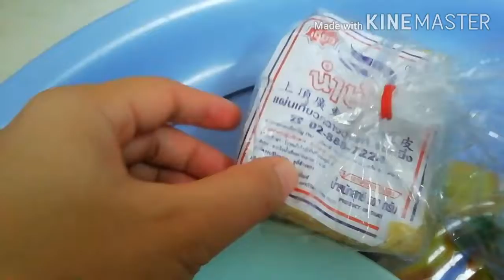เกี้ยวหมูสับทำง่าย​ ทำเอง